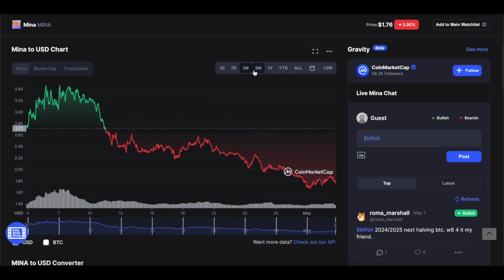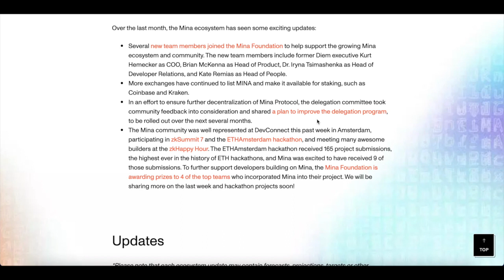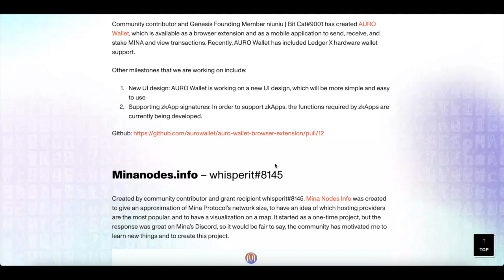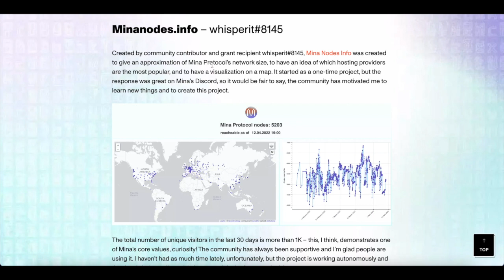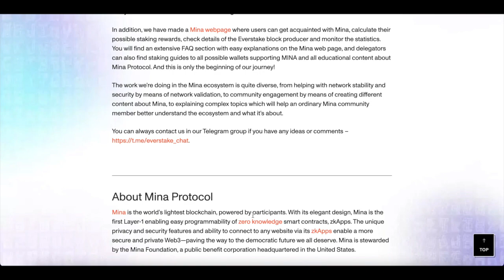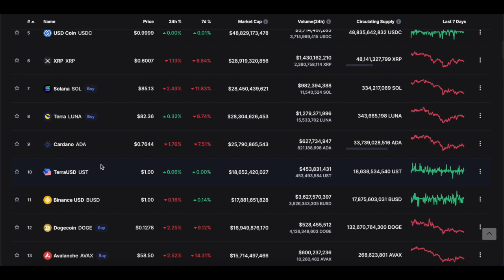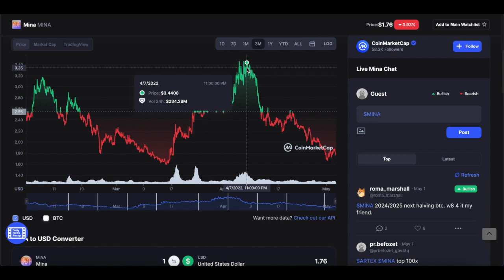What is Mina zkBRIDGE? + Ethereum (ETH) To Mina Blockchain! Price Prediction! 10X Future?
Mina is the world’s lightest blockchain, powered by participants. With its elegant design, Mina is the first Layer-1 enabling easy programmability of zero knowledge smart contracts, zkApps. zkBRIDGE + Ethereum in currently being developed.
IN THIS VIDEO: we look at the mina coin trading at $1.70, We try to analyse the price to determine a correct price prediction from  $1.70 -$10

Article 1 -